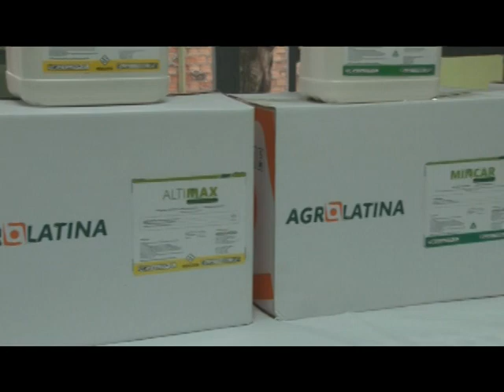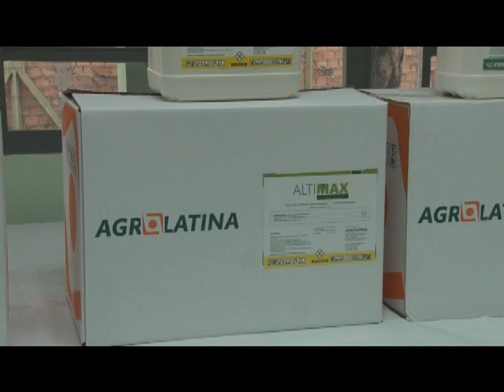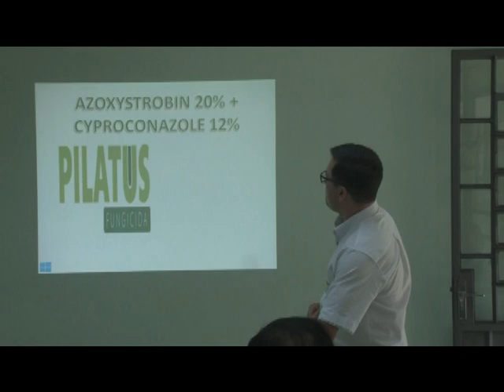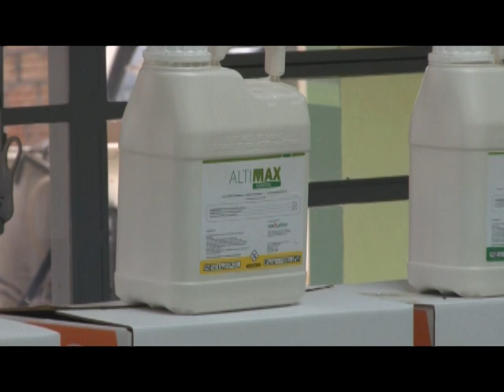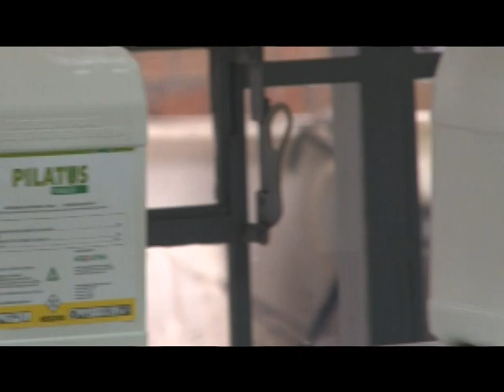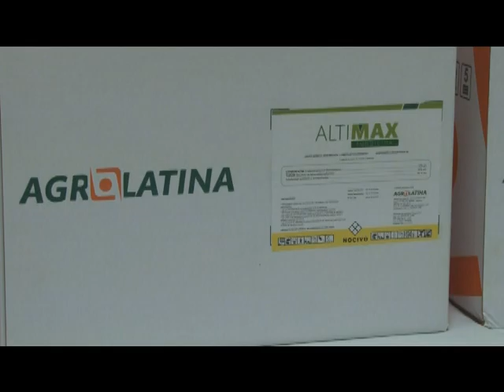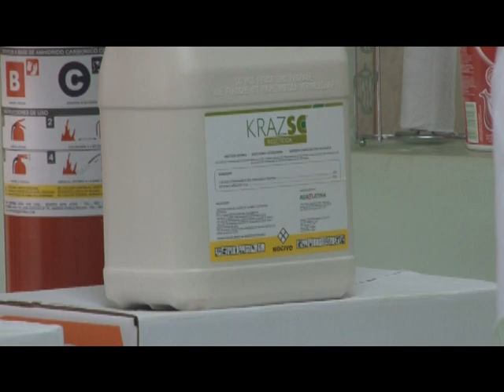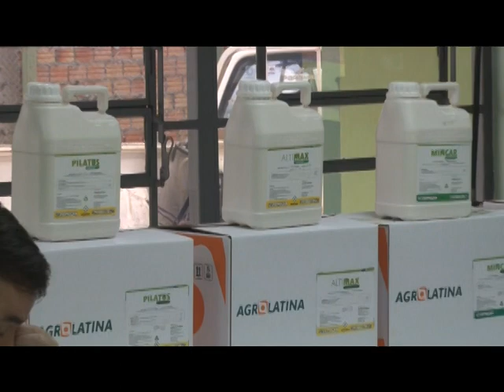Agrolatina Notas 2014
Agrolatina Notas a Directivos 2014, realizado en sede Agrolatina, Hernandarias, Alto Paraná, Paraguay